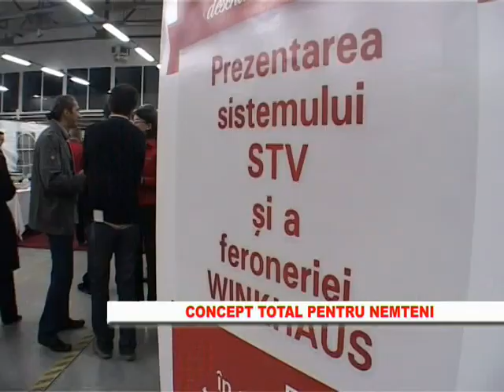Inaugurarea unui nou concept de showroom la Izotec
Inaugurarea unui nou concept de showroom. Prezentarea si testarea noii tehnologii STV de la Gealan si test demonstratie pe o fereastra cu feronerie de la Winkhaus.